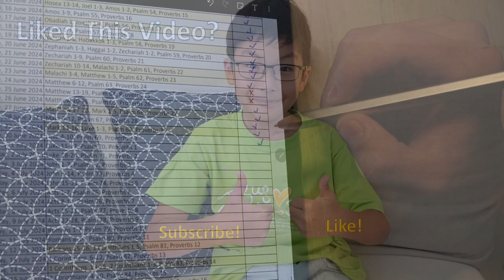Read Bible(ESV) with C. Jun - 30th June 2024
Luke 4-10, Psalm 69, Proverbs 30

# Basic Setup
7 Chapters of the day
1 Proverb from the day of the Month - Proverb has full of the wisdom of God
1 Psalm - Praise God every day!